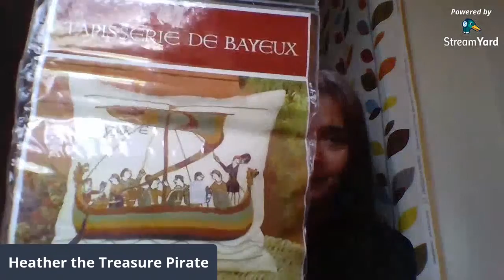Jumble sale not cancelled Yay best haul!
I spent £42.50 at a jumble sail - here's what I got!